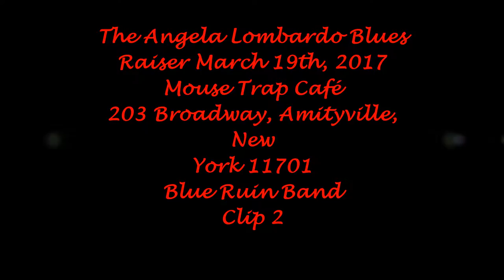Blue Ruin Band Clip 2 March 19th, 2017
The Angela Lombardo Blues
Raiser March 19th, 2017
Mouse Trap Café
203 Broadway, Amityville, New
York 11701
Blue Ruin Band
Blue Ruin is a blues trio from Long Island , New York.
The band features Scott Ross ( guitar/vocals ), Al Levy
( bass/vocals ) and Frank Anstiss ( drums/vocals ).
Scott and Frank formed the band in 1985 and Al joined
the following year. They have been performing in the
tri-state region ever since
Video by Mike Osip